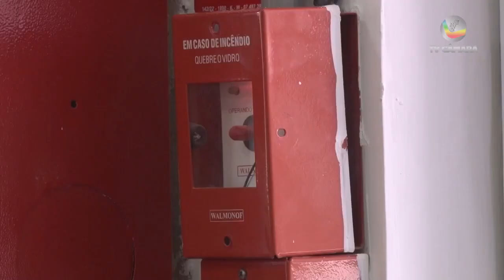Reportagem Simulado de Incêndio é realizado na Câmara Municipal 25 08 17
Simulado de Incêndio é realizado na Câmara Municipal de Louveira